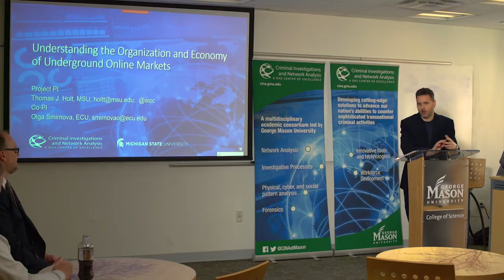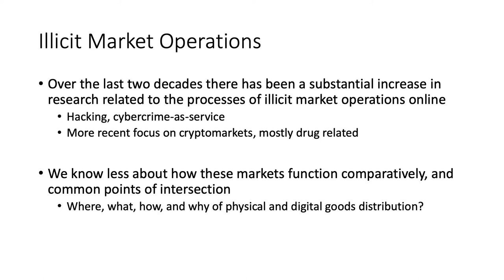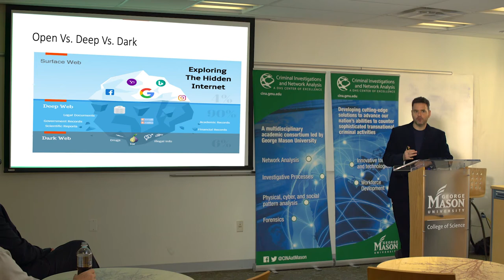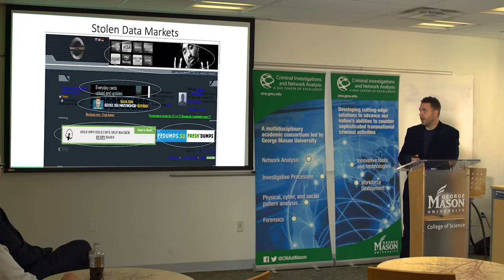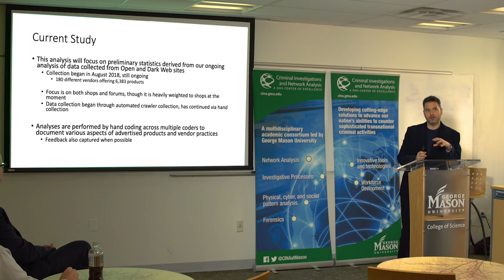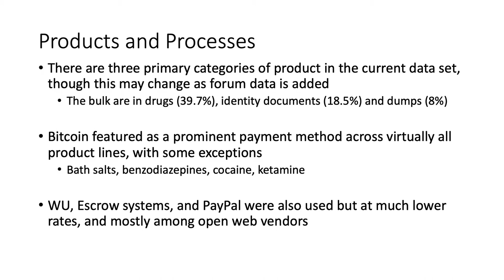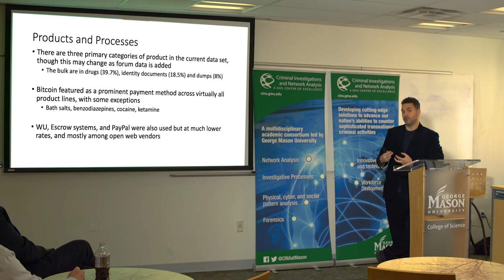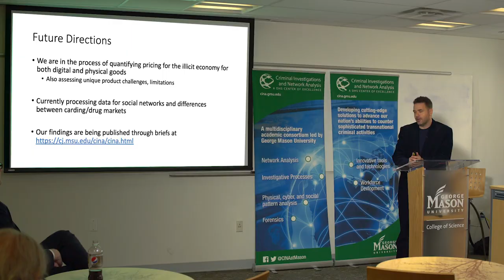Highlights - CINA Distinguished Speaker Series: Tom Holt - Illicit Online Markets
Tom Holt gives a talk on "Understanding the Organization and Economy
of Underground Online Markets."

The Criminal Investigations and Network Analysis Center (CINA), is a multidisciplinary academic consortium led by George Mason University that pursues innovative strategies and solutions to advance criminal network analysis, forensics, and investigative processes.